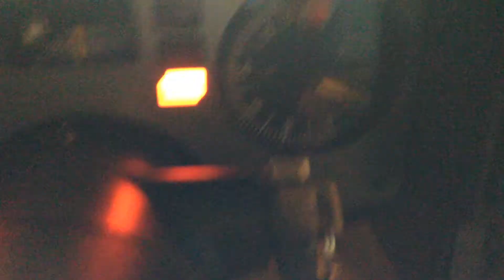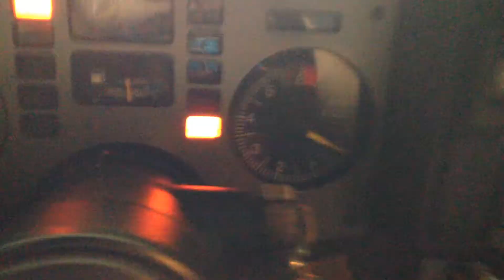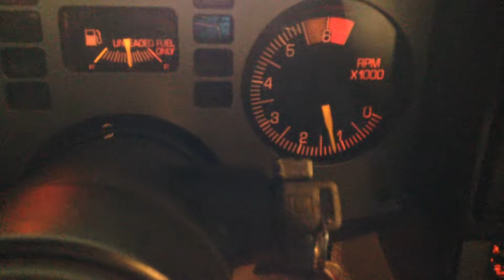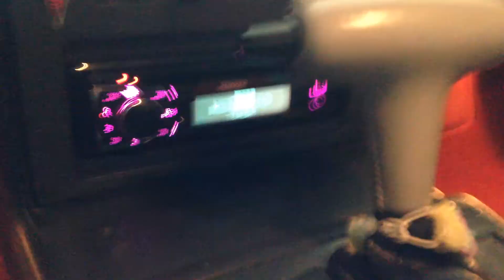I've become a Fiero hoarder!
To all of my loyal subscribers I do apologize for neglecting this channel. So I bring you a video I shot just minutes ago. To bring you guys up to speed I own 3 cars now. 2004 Grand AM GT, 1986 Fiero GT, 1984 Fiero Indy. All of my other cars have since been sold on. aaaanyway, here are my two Fieros. The red GT has 73k miles and I just bought it yesterday. Needs an engine as you can tell, I'll have it rebuilt in the spring. The white one is an Indy model, actually used in the parade in the 1984 Indy 500. It's number 141/2000 made. I purchased it with 72k miles and it nearly has 77k on it now. It's treated me very well despite being off the road since 2003 prior to be buying it.